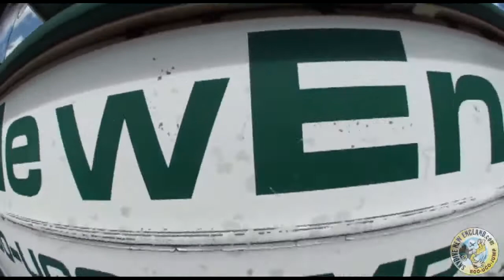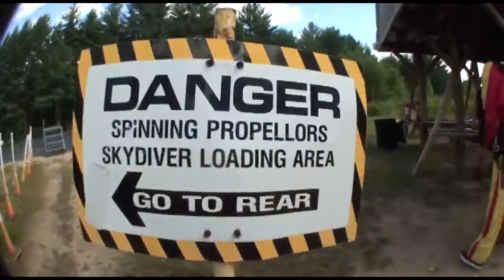Chinthana - jumps at Skydive New England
Chinthana - makes a skydive at Skydive New England